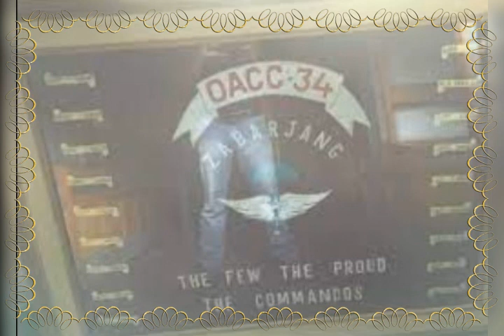Remember Lt Col Haroon Islam Shaheed embraced Shahadat in 8Th July 2007 Lal Masjid Operations